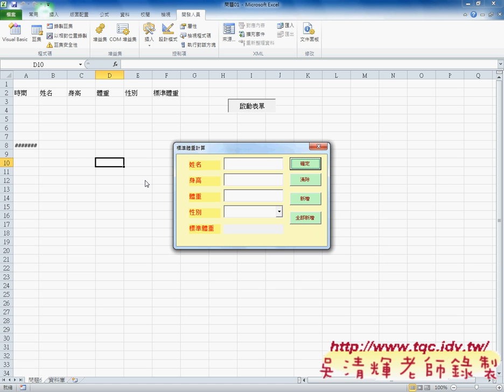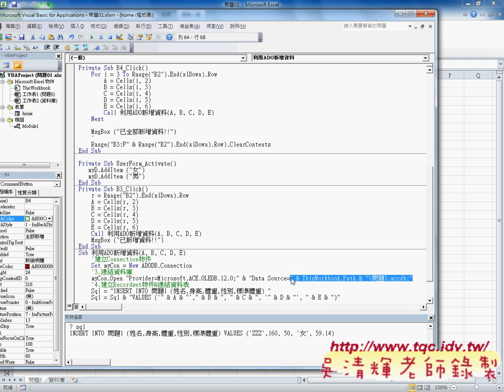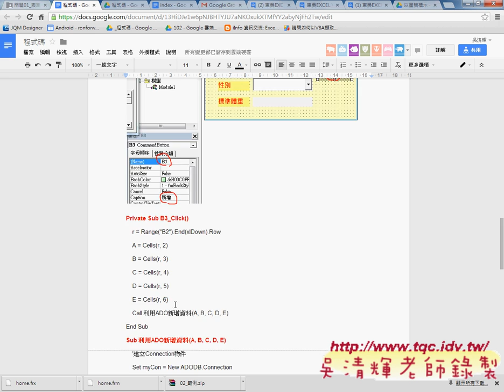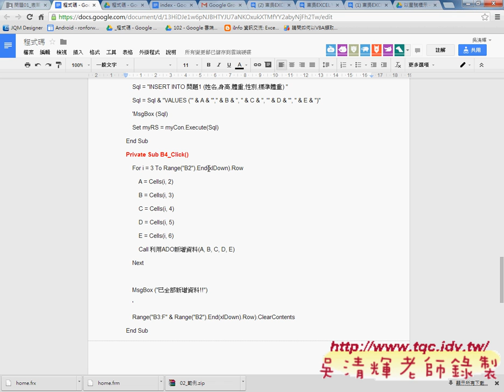08 如何全部新增到資料庫與刪除EXCEL辦公室自動化 吳老師4